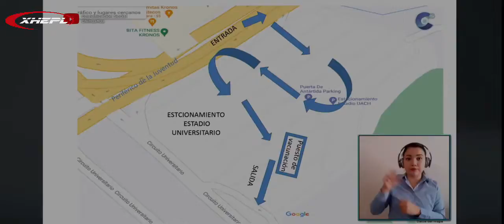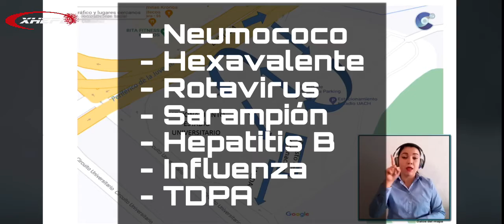Vacunarán en vehículos para evitar contagios de Covid19